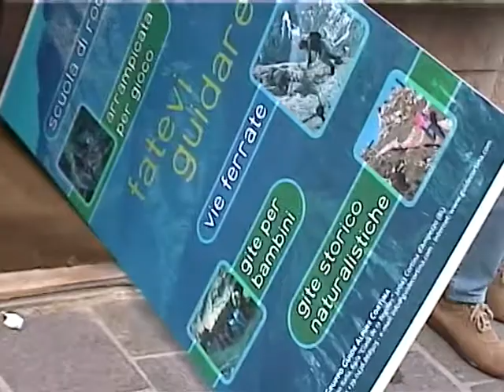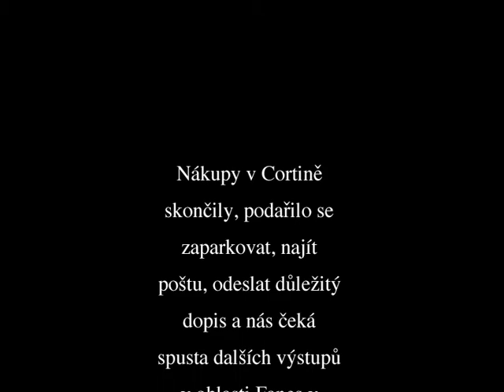Cortina d'Ampezzo 2002